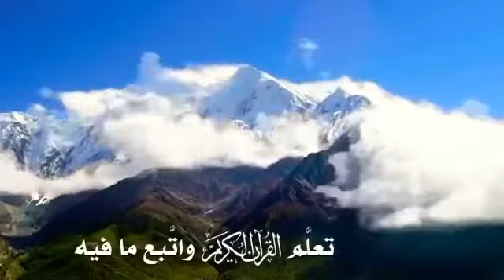تعلَّم كتاب الله واتَّبع مافيه وصية النبيﷺَ لحذيفة قالها ثلاثاً